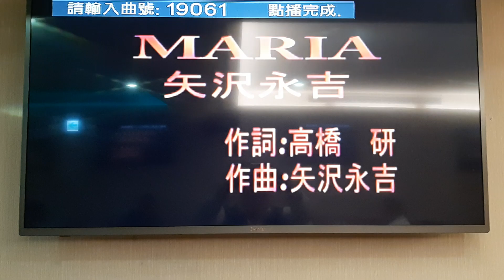陳國棟翻唱 MARIA 矢沢永吉 志明一族 演歌秀